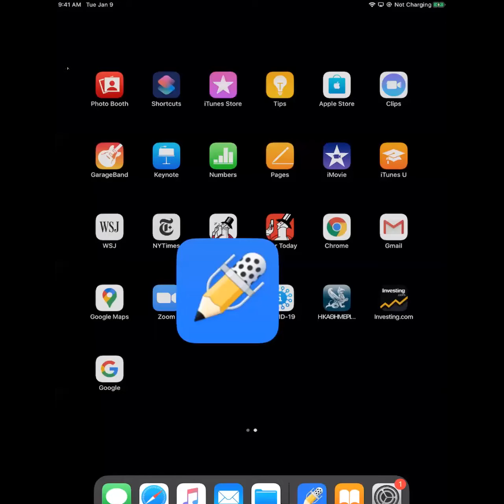Μη γραμμικά Δυναμικά 27/05/2020 Μέρος 2ο